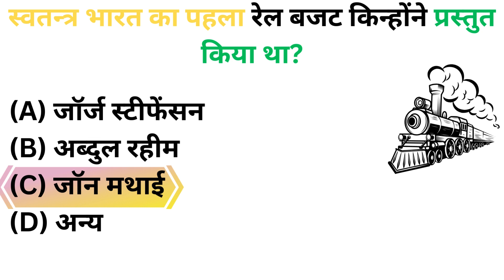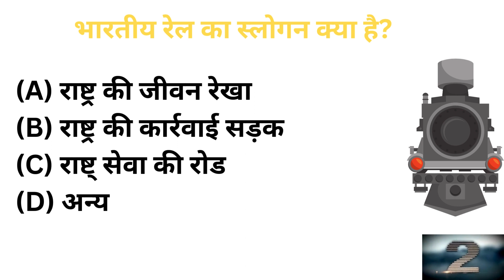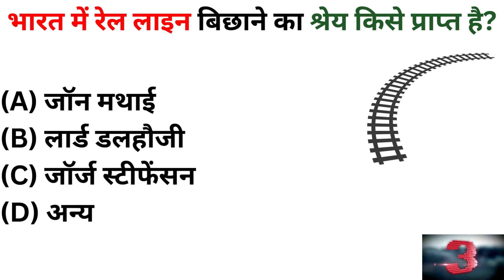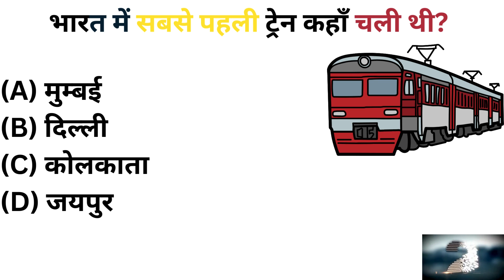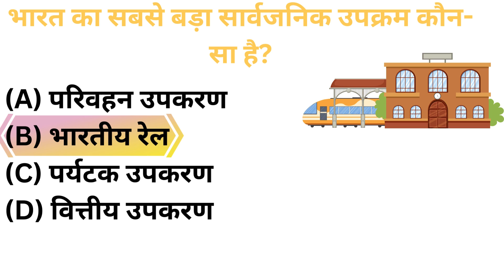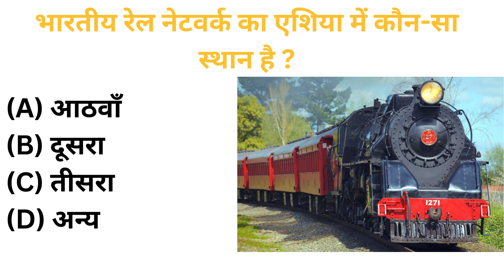Gk Question And Answer | Krishna Gk Study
. Cover Topic In This Channel

1. General Knowledge
2. India GK
3. World GK
4. GK questions
5. GK Quiz
6. Biology GK
7. Science GK
8. Physics GK
9. Chemistry GK
10. General Awareness
11. Computer GK
12. Political GK
13. Economics GK
14. History GK
15. Sports GK
16. Geography GK
17. Teaching Aptitude GK
18.CTET/TET GK
19. B Ed Entrance GK
20. Banking GK
21. SSC GK
22. Rail GK
23. UPSC GK
24. Indian Army GK
25. Hindi Grammar GK
26. Hindi Grammar MCQ
27. Reasoning questions
28. Bihar GK
29. Rajasthan GK
30. Jharkhand GK
31. MP GK
32. UP GK
33. Chhattisgarh GK
34. Haryana GK
35. HP GK
36. Maharashtra GK
37. Electronics GK
38. Agriculture GK
39. Current Affairs-2018
40. Current Affairs-2019
41. Math GK
42 .States/Capitals GK
43. KBC GK
44 .Bollywood GK
45. Ramayan GK
46 .Books Name & Author
47. Computer In Hindi
48. Khan Sir GK
49 .GK MCQ gk
quiz,
quiz,
general knowledge quiz,t
rivia quiz,
gk,
gk questions,
pub quiz,
gk questions and answers,
quiz game,
gk question answer,
gk question,
india gk,
daily trivia quiz,
lucent gk,
india quiz,
english gk,
students gk,
100 gk,
general knowledge quiz with answers,
quiz time,
quiz blitz,
trivia quiz questions,
quiz questions